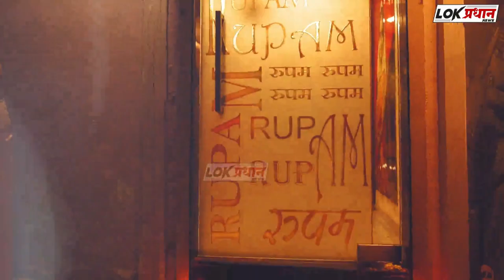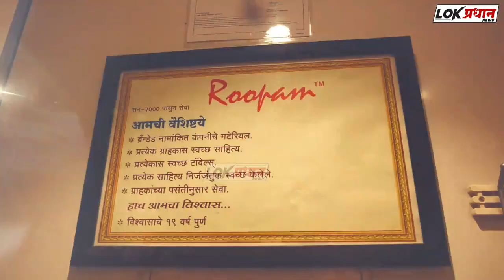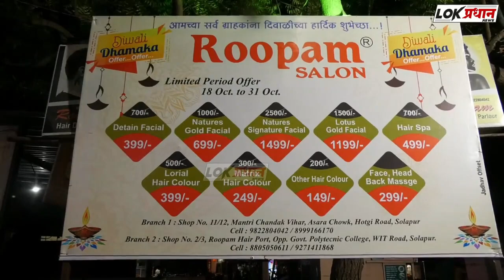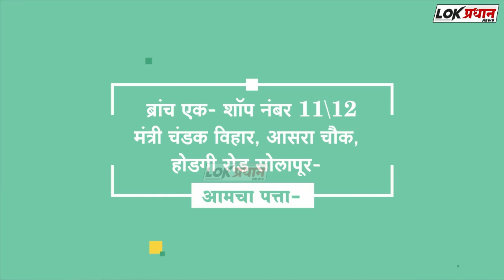आम आदमी पार्टीची स्टंटबाजी की पालिकेचा निर्लज्जपणा...